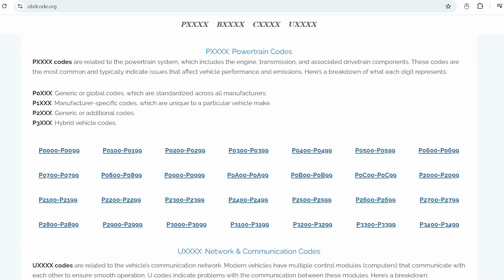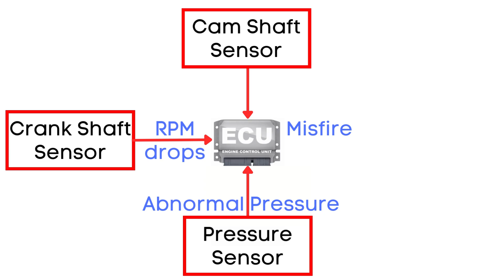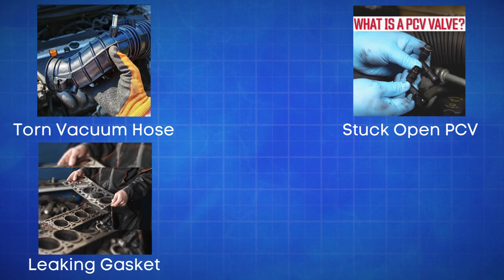How to fix P0308 | Cylinder-8 Misfire Detected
Struggling with a P0308 error code? 🚨 The P0308 code stands for  Cylinder -8 Misfire Detected, indicating your engine is misfiring on cylinder 8.

▶︎ How To Reset OBD Codes? OBD 2 Scanner

🔥 Here are some of my favorite items that you might like:

▶︎ Car Vacuum
▶︎ Cleaning Tools
▶︎ Cleaning Gel For Cars
▶︎ Headlight Restoration Kit
▶︎ Amp Jump Starter

In this video, we’ll explain what P0308 means, its causes, and how you can fix it to restore your engine’s performance.

🔍 What is P0308?
Learn the meaning behind this trouble code and its impact on your engine’s operation.

⚠️ Why Does P0308 Get Triggered?
Discover the factors that lead to random or multiple cylinder misfires and why your Check Engine Light is on.

🔧 Why Do Misfires Happen?
We’ll discuss common scenarios that cause misfires, from air-fuel mixture issues to ignition system problems.

💡 Common Root Causes of P0308:
1️⃣ Vacuum Leaks – Leaks disrupt the air-fuel ratio, causing misfires.
2️⃣ Dirty Throttle Plate – A buildup can reduce airflow, leading to combustion problems.
3️⃣ Torn Head Gasket – Allows coolant or oil into the combustion chamber.
4️⃣ Dirty MAF Sensor – Provides incorrect air readings, affecting fuel injection.
5️⃣ Bad Spark Plug – Worn plugs cause weak or no sparks.
6️⃣ Faulty Oxygen Sensor – Incorrect data leads to improper fuel mixture.
7️⃣ Faulty Camshaft or Crankshaft Sensors – Disrupts engine timing and ignition.
8️⃣ Faulty Fuel Pressure Regulator – Impacts fuel delivery and pressure.
9️⃣ Clogged or Faulty Fuel Injectors – Poor fuel atomization causes misfires.
🔟 Spark Plugs and Ignition Coils – Faulty components disrupt the ignition process.
1️⃣1️⃣ Loose Timing Chain or Timing Belt – Affects synchronization of engine components.

🔧 How to Fix P0308:

▶︎ Inspect and fix vacuum leaks.
▶︎ Clean the throttle plate and MAF sensor.
▶︎ Replace faulty spark plugs, ignition coils, or sensors.
▶︎ Test and replace clogged fuel injectors or fuel pressure regulators.
▶︎ Address head gasket or timing chain issues.

Chapters:
00:00 - Intro
00:13 - What is P0308?
00:54 - What triggers P0308?
01:45 - Why Do Misfires Happen?
02:06 - Possible Root causes of P0308